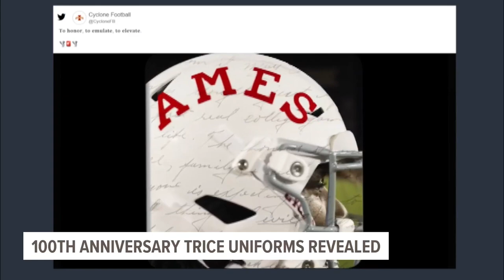100 years later: Iowa State honors Jack Trice with vintage uniforms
ISU football legend Jack Trice died on Oct. 8, 1923, and the Cyclones will take to the field with a new look on Oct. 7, 2023 against TCU.